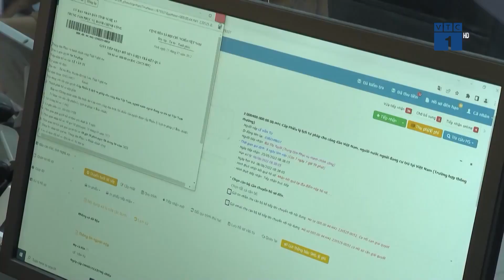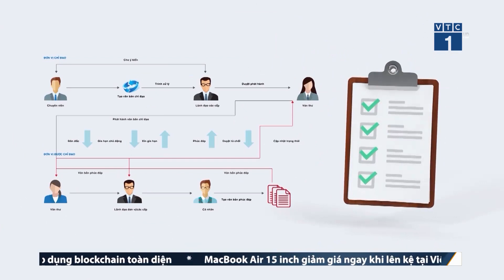Cơ quan nhà nước vững vàng chuyển đổi số cùng hệ sinh thái thông minh | SỐNG KẾT NỐI VTC1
SKN | Với mục tiêu nâng cao chất lượng hoạt động hành chính công, đảm bảo chất lượng phục vụ công dân, VNPT oneGOV- hệ sinh thái chuyển đổi số dành riêng cho khối chính phủ được Tập đoàn VNPT xây dựng và triển khai đang hướng tới nâng cao chất lượng hoạt động công vụ phục vụ công dân.